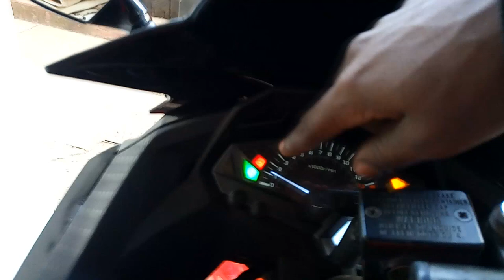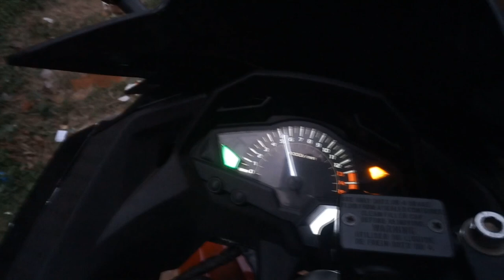Kawasaki Ninja 300 electrical issues... |something is SERIOUSLY wrong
Someone stole ninja 300 alternator :-( bike wont recharge...

Welcome to Fury Rider!!! On our channel we show crashed motorcycle restorations, modifications & repairs plus also commuting vlogs and canyon runs.

We shoot our videos in HD 1080p of different motorcycles, everything... from superbikes to street fighter, super motos, cafe racers, cruisers etc...

We really appreciate all your comments and critics - they help a lot, in building one of the most diversified motorcycle Channel on YouTube.

You can find us on our official instagram pages